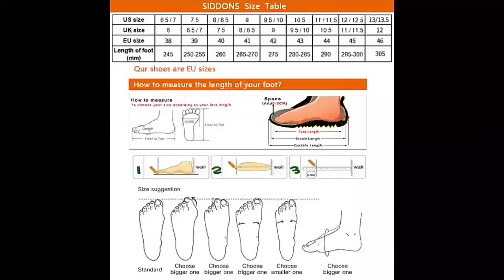Wedding Dress Shoes Derby Men Luxury High Quality Genuine Leather classic casual with free shipping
Color: brown,black
Packaging: brand new
Style: derby
Upper material: cowhide
Outsole material: rubber
Inside material:PU
Heel: about 2.9 cm
Wide sole size: about 9.5 cm
Size: US（EU）size 6.5（39）-13（47）
Premium quality
Handmade
note:
1. Please choose the correct size according to our size chart according to the foot length, or contact our customer service staff to inquire about purchasing the right size.
2. The above size chart data is for reference only. Everyone has different body shapes and wearing habits, and there may be slight deviations in the size.
3. Due to display differences and shooting lighting, there may be color difference between the picture and the actual object.